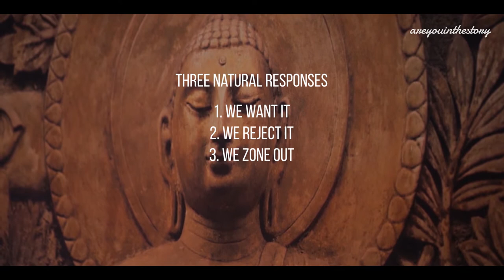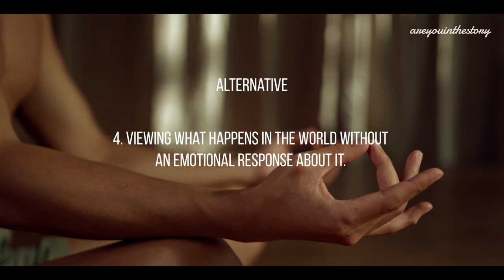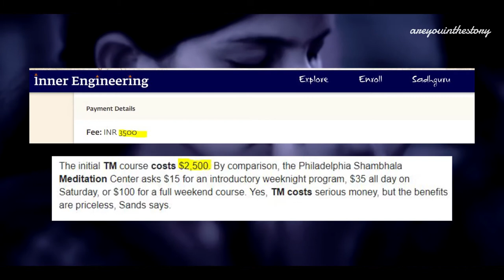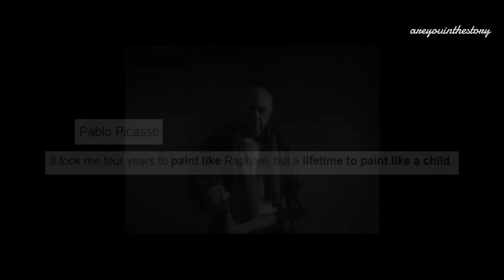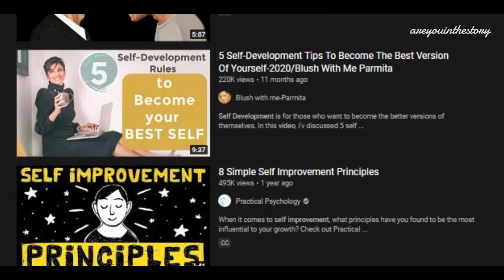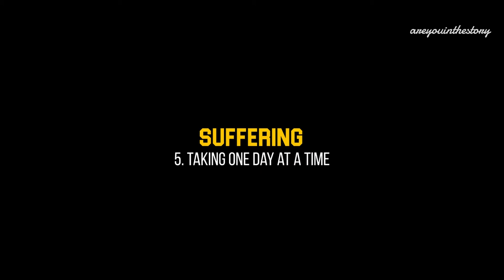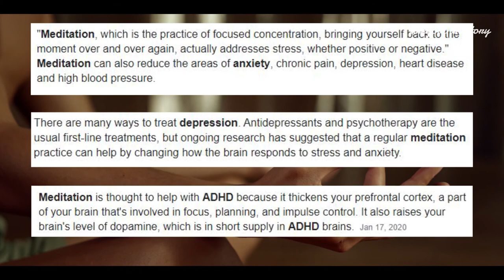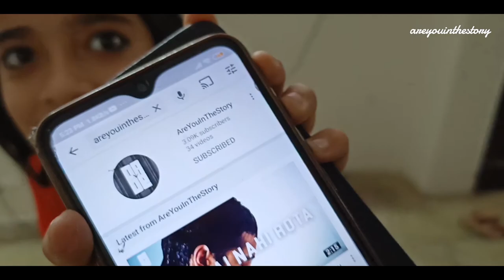Why Meditate? ध्यान क्यों? ॐ | Dade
Why you should do meditation - 0:00
Best practice meditation - 01:25
How to start meditation for beginners - 03:11
How to live in the present moment - 04:30
How to change yourself - 06:00
Meditation for suffering - 08:21
Best meditation routine - 10:26
✅My name is DA DE, a storyteller here to tell you stories.
Research And Stuff:
BOOKS:
10% Happier by Dan Harris
The miracle of mindfulness by Thich Nhat Hanh
Zen mind, beginner’s mind by Shunryu Suzuki
Mindfulness in Plain English by Bhante Henepola Gunaratana
What is Zen? by Alan Watts
Wherever you go, there you are by Jon Kabat-Zinn